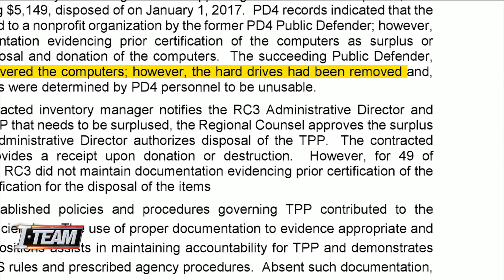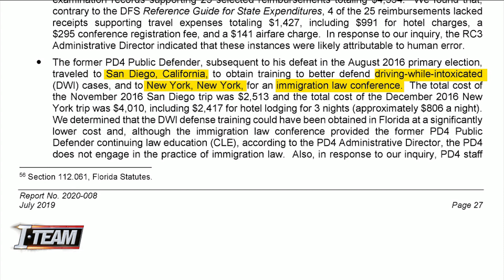Wasteful spending & freebies: How Matt Shirk left office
A state audit shines a new light on troubling details about Jacksonville's former chief public defender in his final months of office, saying he spent lavishly and recklessly gave away government property.